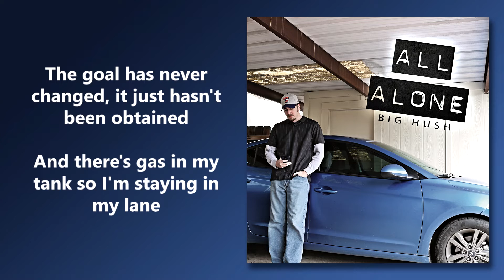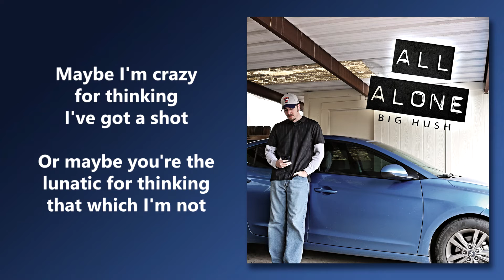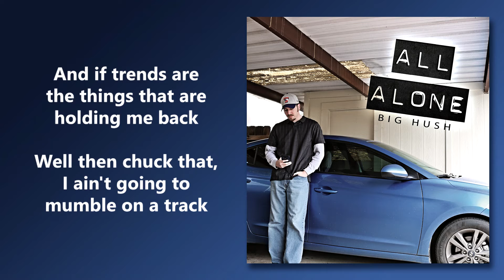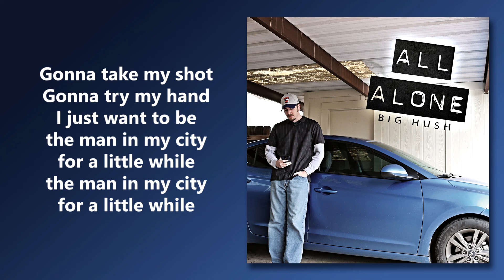The Man In My City - Lyrics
Haha, Bryan TX
Yeah
Big Hush
I'm just want to be the man in my city for a little while
Just a little while

I'm a rapper from Bryan Texas probably one of a thousand
Just another one avoiding all the people who doubt him
I've been churning out this music and perfecting my rhymes
Since I was sitting in that school at Briarcrest and 29th
The goal has never changed it just hasn't been obtained
And there's gas in my tank so I'm staying in my lane
Got a taste of the fame when my name was in the news
It's amazing what Elizabethany can help you do
Heard a few Hey it's you!'s even signed an autograph
Found out pretty fast I was pretty fond of that
But it passed in a flash now I'm back on the chase
Trying to talk to you over melody and bass
Made a case for myself with the 9-7-9
That was soap this is polish, time to make the thing shine
Grind is an understatement this is an obsession
To make a no-brainer of your listener discretion

Gonna take my shot
Gonna try my hand
I just wanna be the man in my city for a little while
The man in my city for a little while

Maybe I'm crazy for thinking I've got a shot
Or maybe you're the lunatic for thinking that which I'm not
I bought a one-way ticket when I picked up the pen
Because one track ends where another begins
All I wanna do is get my city on board
Have Bryan College Station jamming Big Hush more
Every floor of every dorm up at Texas A&M
And every single vehicle that's doing 40 on the bend
Told my brothers once again, I'm gonna get the win
But Trav and G-Bird have always been all in
It ain't them anyway that I need to convince
I'm aiming every single shot at all of y'all on the fence
And if trends are the things that are holding me back
Well then chuck that, I ain't gonna mumble on a track
I can only be me and represent what I am
You don't bluff when you've got a royal flush in your hand

Just because you pay your dues doesn't mean it's guaranteed
Running out of time to do it is the thing that's scaring me
33 hit me quick, I'm not tapping out of songs
But a lot of life has happened, I've been rapping all along
Wrecking hard on Spring Loop with the B-Town Crew
Or on that Carter Creek too, with the closet vocal booth
Moved all across town, but the sound never stopped
Same mic, same lights, same guy, new block
Make the population rock? If I can then I will
When you get a crowd hot it'll make you feel chills
I want everybody screaming in the B/CS
And recognize me even if you haven't seen me yet